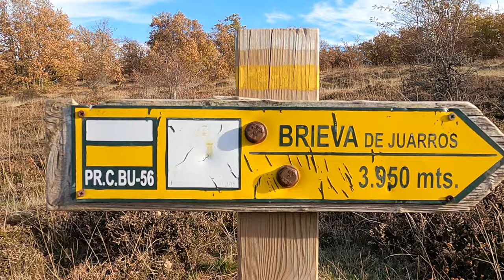Por la SENDA MINERA DE JUARROS | SAN ADRIÁN DE JUARROS | ERMITA Nª SEÑORA DE CABRERA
Ruta senderista desde San Adrián de Juarros por la Senda Minera de Juarros y otros caminos que nos llevan hasta la ermita de Nª Señora de Cabrera.
Preciosos paisajes por la Sierra de la Demanda de Burgos.

MÚSICA
Forget Me Not - Patrick Patrikios